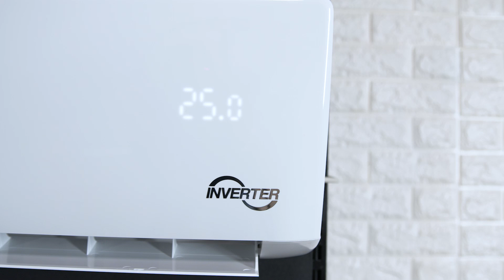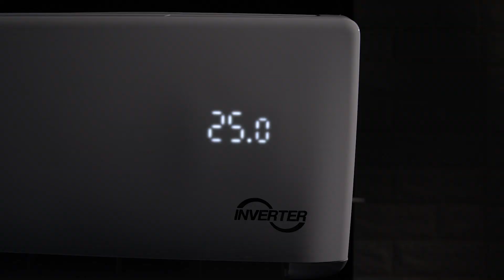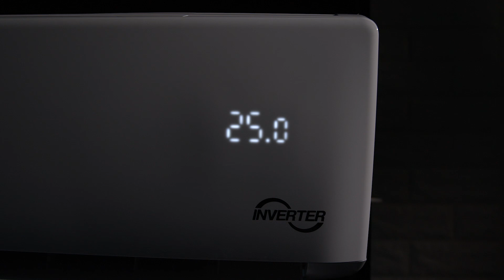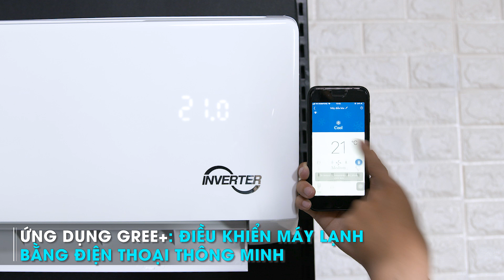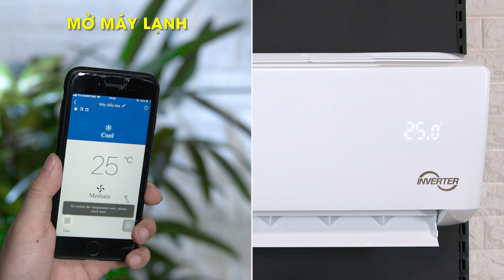Máy lạnh Gree Inverter: kết nối Wifi dùng điện thoại điều chỉnh (GWC09BC-K6DNA1B) • Điện máy XANH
Thời đại công nghệ hiện nay, chúng ta có thể dùng điện thoại để điều chỉnh bất cứ thiết bị nào trong gia đình.
Và chiếc máy lạnh Gree GWC09BC-K6DNA1B này cũng vậy, không chỉ là một sản phẩm có khả năng làm lạnh tốt và tiết kiệm điện, nó còn có nhiều tính năng thông minh. Đặc biệt là có thể kết nối wifi đồng bộ với điện thoại. Chúng ta có thể dùng điện thoại để điều chỉnh máy lạnh ở mọi lúc mọi nơi vô cùng tiện lợi.
Hãy cùng xem video để xem nhiều hơn về sản phẩm này nhé!